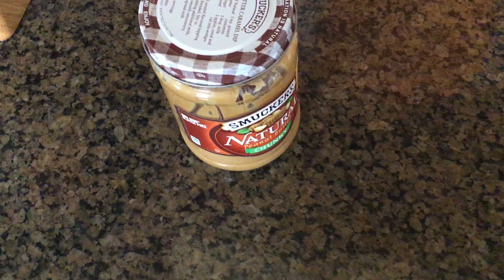Planet House: The Kitchen Countertop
Behold the wonder of nature as a piece of toast and a jar of peanut butter pursue their wild blueberry prey on the majestic kitchen countertop. Based on the greatest TV show of all time, "Planet Earth" narrated by Sir David Attenborough.